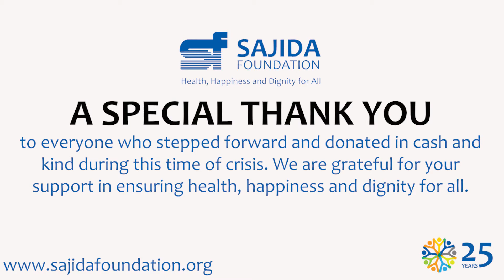Flood Relief & Rehabilitation 2017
Last year, the monsoon floods inundated most of Bangladesh, bringing great devastation and hardship to the lives of the people, particularly those in the Northern regions of the country. At the time, SAJIDA undertook immediate emergency relief and long-term rehabilitation efforts for which many people stepped forward to donate whatever amount they could. Starting from SAJIDA staff and individual donors to schools and organizations - the response was overwhelming. Here is a look at how those collective efforts contributed to transforming lives and a huge thank you to everyone who has been a part of this inititaive.